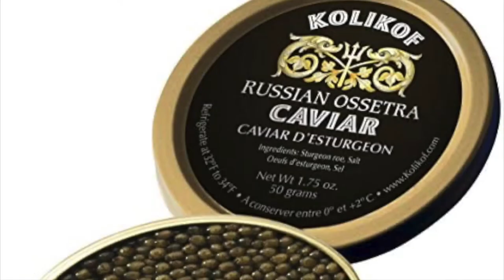Caviar eggs, the most expensive fish eggs